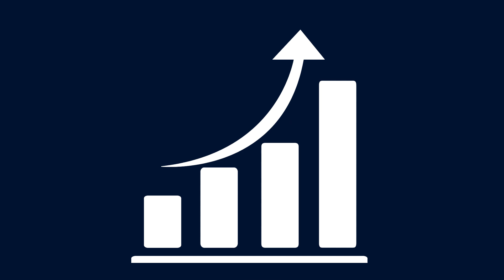Dimes y Billetes 63. Capitaliza tu red de contactos.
¡No es qué sabes, es a quién conoces!
En este episodio junto a Mauricio Perez Vargas, cofundador de MPV, platicamos de cómo podemos hacer dinero apalancándonos de nuestra red de contactos. El saber relacionarnos es una habilidad fundamental para hacer nuevos negocios o crecer nuestro proyecto. Aquí encontrarás recomendaciones muy practicas para que saques el máximo potencial de tu red de contactos.